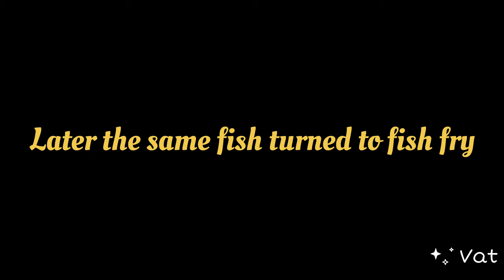Beautiful Black sharkminnow Fish 🐟👌 catching 🎏 In River (கல்பாசி) Fish catching # 15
The black sharkminnow, also known as the black shark or black labeo, is a species of freshwater fish in the carp family.  It can reach a length of 90 cm and a weight of 7 kg.

kal pasi Fish

Vat Fishing 🎣

Big black sharkminnow Fish

carb fish